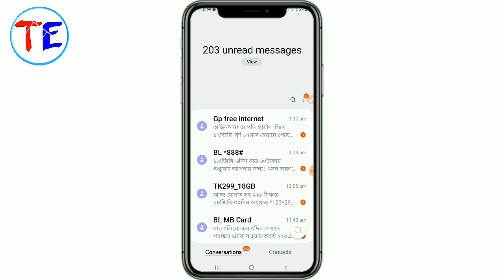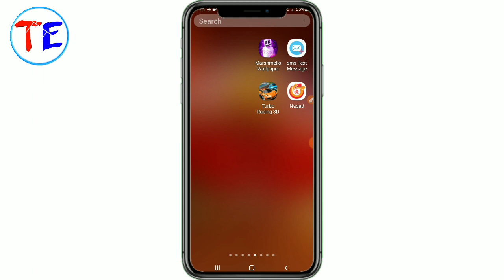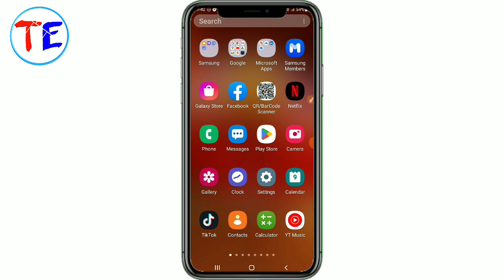Grameenphone free internet offer 2023 | gp free mb offer | banglalink free mb offer 2023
Grameenphone free internet offer 2023 | gp free mb offer | banglalink free mb offer 2023 | free internet offer

আজকের এইভিড়িয়ে টিতে দেখাবো কিভাবে সকল গ্রামীণ সিমে ১২ জিবি পযন্ত ফ্রী ইন্টারনেট নিবেন মেয়াদ ১২ মাস

How to get redeem Grameen sim free internet offer#12GB data,free mb offer,free mb,Bl low price  data,how to get redeem#12gb data from bl sim Techno Eleas free internet offer free internet offer 2023

Like ✔Comment✔Sher✔

         ♥️ধন্যবাদ ♥️